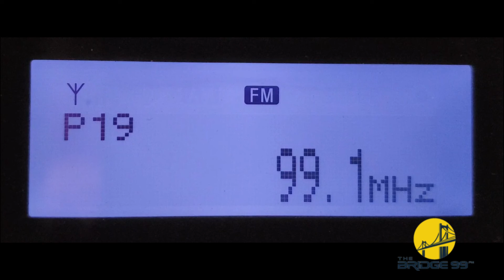99.1 The Bridge 99 FM Jamaica en Chile ~ TEp FMDX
99.1 The Bridge 99 desde Kingston, Jamaica escuchada en Chicureo, Metropolitana, Chile  vía Transecuatorial. First time heard and the other station in the background is Rumba, Barranquilla, Colombia most of the opnings alone or on top of Jamaica.
Fecha: 11-Octubre-2022
Hora: 2202CEv 01.02z
Distancia: 5.750 KMs